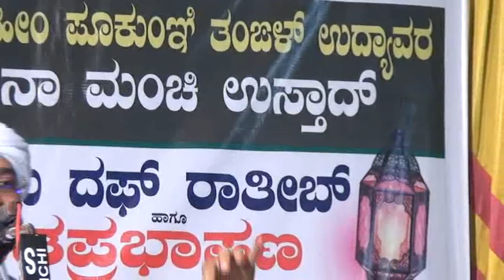Noufal Saquafi Kalasa New Speech 2022 Manchi Malayalam Speech Islamic Speech